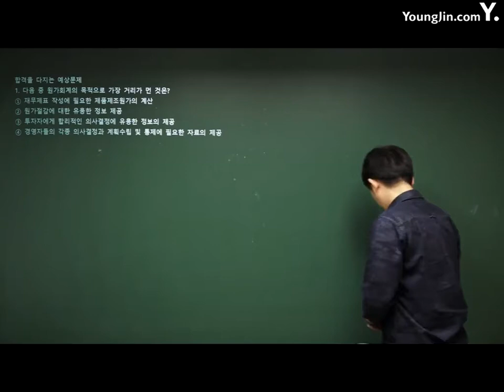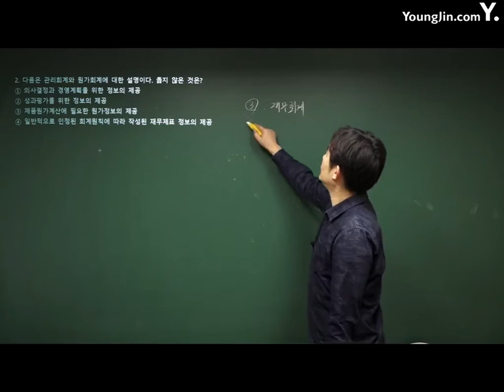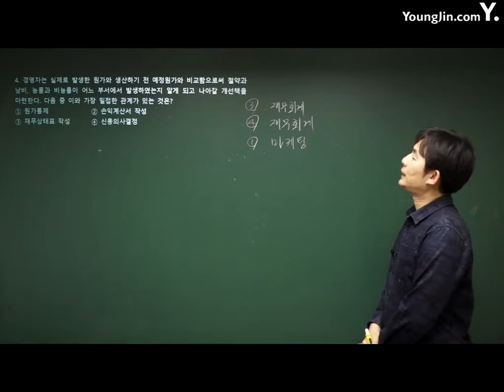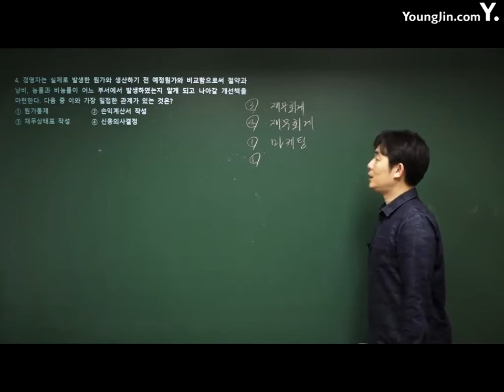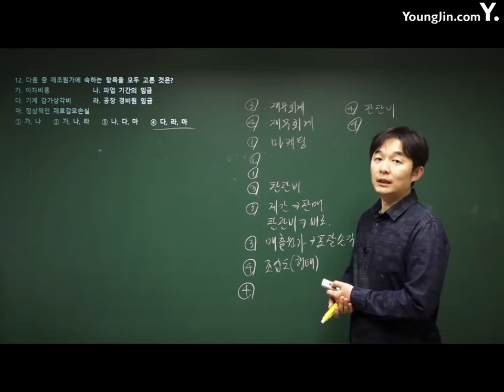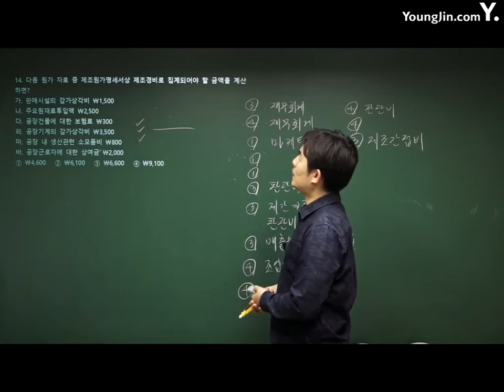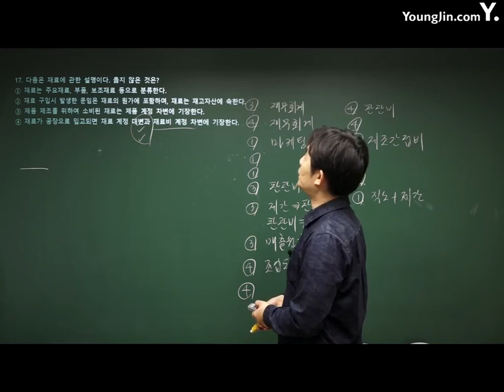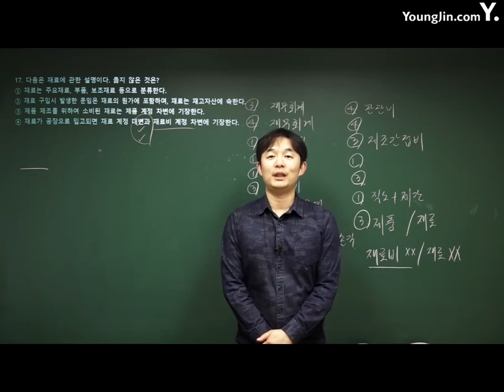전산회계운용사 35강